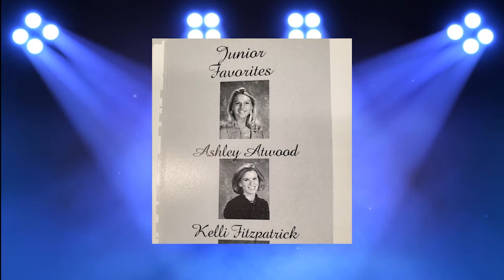HOF Kelli Fitzpatrick Armstrong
Tyler ISD celebrates the Athletic Hall of Fame Class of 2019. This video was produced by AV Practicum student Tyler A.